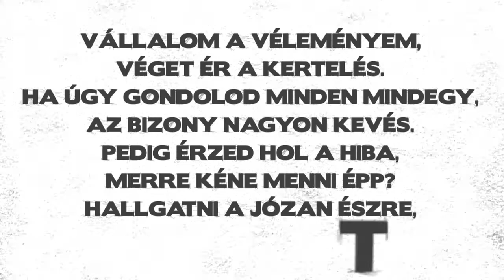Daniel Pastirčák - Vállalom a véleményem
A „Vállalom a véleményem" civil kezdeményezés célja, hogy közéleti kérdésekben aktív reakcióra bírja a nyilvánosságot. Olyan személyeket szólítunk meg, akik arcukat és nevüket vállalva osztják meg véleményüket a világhálón. Ezzel a társadalom azon rétegének ellenpólusát alakítják ki, akik az esetek többségében névtelenség mögé bújva nyilvánítják ki extrém nézeteiket. A szélsőséges vélemények többségi jelenléte az interneten azt a látszatok kelti, hogy a megoldások csak szélsőségesek lehetnek. Kezdeményezésünk azt hangsúlyozza, hogy a többség észleli a társadalmat leginkább érintő és időszerű problémáit, felméri és megnevezi azokat, valamint megoldást keres rájuk. Véleményét konstruktív, értelmes módon adja közzé, kerülve a sértő vagy támadó kifejezésmódot és a szélsőséges megoldásokat, továbbá a társadalmi problémák fontosságát helyezi előtérbe önnön érdekei előtt.
A nyilatkozatok a politika, a gazdaság, a kultúra, az emberi és kisebbségi jogok, valamint a nyitott polgári társadalom helyzetéről és annak értékeiről beszélnek.